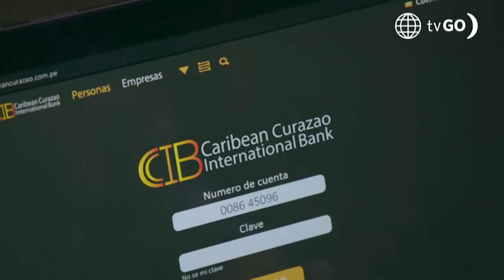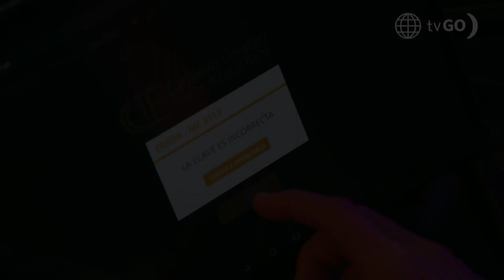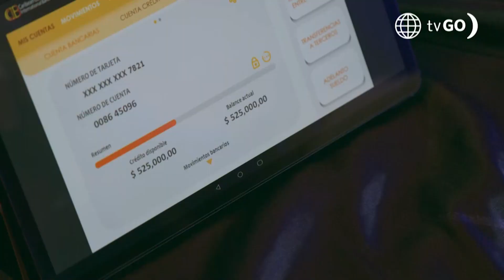Maricucha: Fernanda y "el gato" descubren el secreto de Paulo (Capítulo 68)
Maricucha, hoy a las 9:30 p.m. no te pierdas
Patricia Barreto, Gustavo Bueno, Andrés Vilchez

¡DIERON EN EL CLAVO! 🔥 Aún hay esperanzas para Fernanda, la investigación que realizó cobrará sus frutos, dos cabezas juntas piensan mejor que una y le darán un golpe a Paulo que no esperaba.

Juntémonos Más.